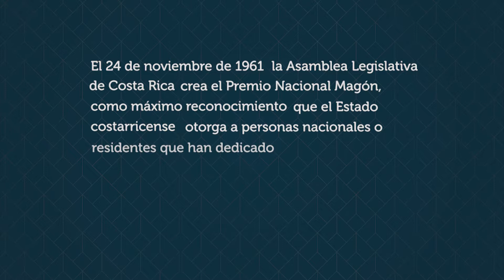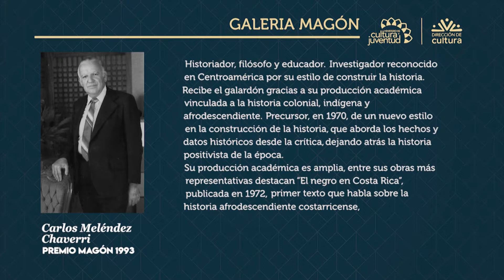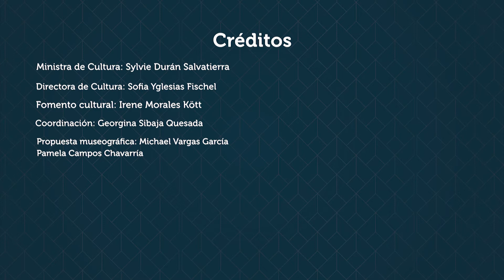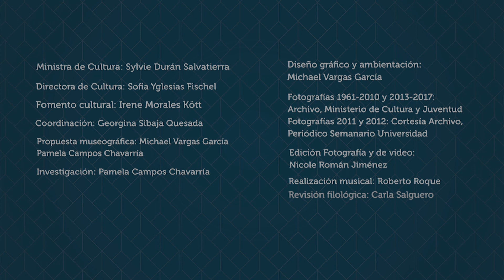Premio Magón 1993: Carlos Meléndez Chaverri